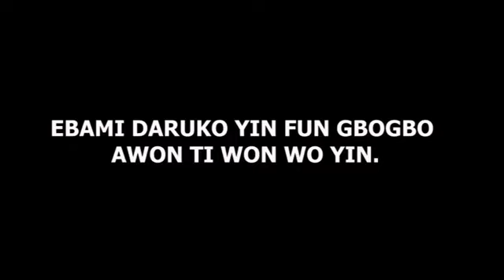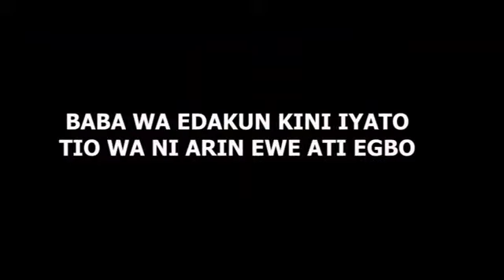How to prepare Ọtí Agadangidi with Banana to cure low sperm count and weak erection 1